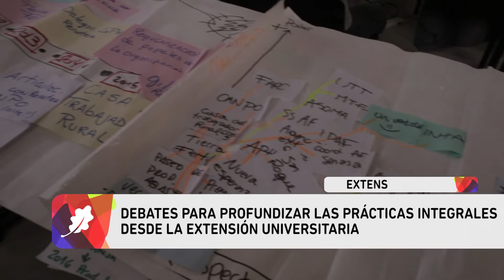Noticias UNLP - Debates para profundizar las prácticas integrales desde la Extensión Universitaria